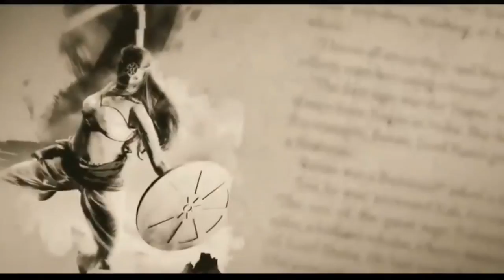Lord Shiva | Omkar Vedyam Soundtrack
Enjoy the BGM.
Apart from being a gamer, I am a soundtrack lover.

More music compilations are coming.

Shiva is known as "The Destroyer" within the Trimurti, the Hindu trinity that includes Brahma and Vishnu. In the Shaivite tradition, Shiva is the Supreme Lord who creates, protects and transforms the universe.